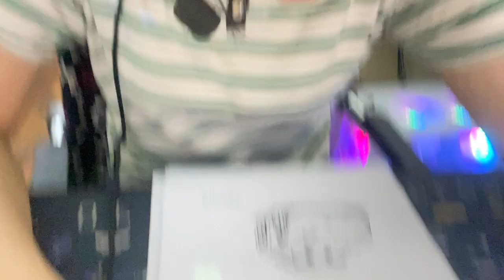Coloring the bird